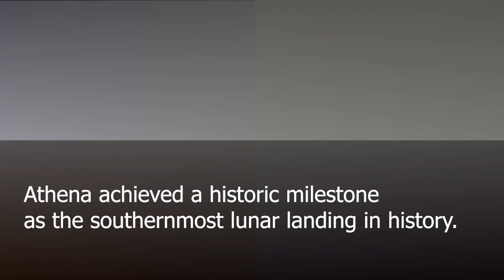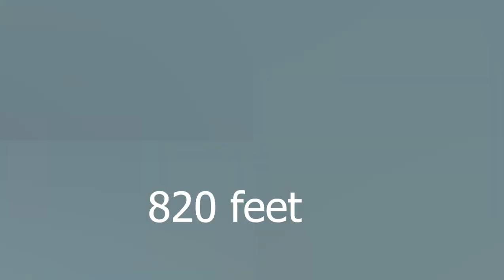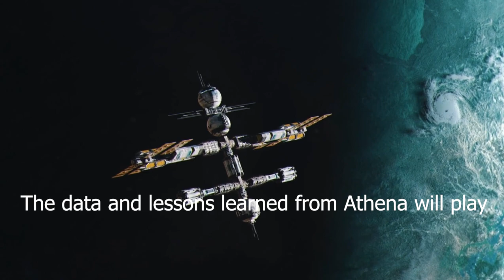"Athena Lunar Lander Powers Down After Historic Moon Landing: What Went Wrong? | Lab Explorers"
Houston-based Intuitive Machines’ Athena lunar lander, part of the IM-2 mission, has ceased operations just one day after its historic landing near the Moon’s south pole. Designed to last 10 days, Athena powered down prematurely after landing on its side at Mons Mouton, a region rich in water ice. This misalignment prevented its solar panels from recharging, leaving it vulnerable to the Moon’s extreme cold.

Despite the setback, Athena achieved a major milestone as the southernmost lunar landing in history and successfully transmitted valuable data, including results from NASA’s PRIME-1 instrument suite, which searched for water ice—a key resource for future lunar exploration.

This mission echoes Intuitive Machines’ February 2024 Odysseus lander, which also landed on its side but operated for six days. The company is now conducting a 30-day analysis to determine the cause of Athena’s failure.

Developed under NASA’s Commercial Lunar Payload Services (CLPS) program, Athena highlights the agency’s push to partner with private companies to drive innovation and reduce the costs of lunar exploration. Despite challenges, NASA remains committed to supporting private space ventures, as evidenced by Firefly Aerospace’s successful Blue Ghost lander.

Intuitive Machines had planned a third lunar mission (IM-3) for 2026 but may now shift focus toward lunar satellite communications. The data from Athena will play a crucial role in refining future robotic lunar exploration and advancing humanity’s goal of establishing a sustained presence on the Moon.

Join Lab Explorers as we break down the highs, lows, and future of lunar exploration!